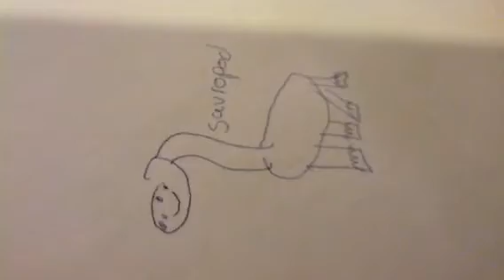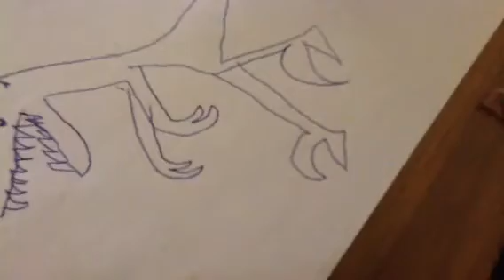CoolArt4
Now, enter the prehistoric world of dinosaur art. Three groups of Dino's are shown in How to draw.